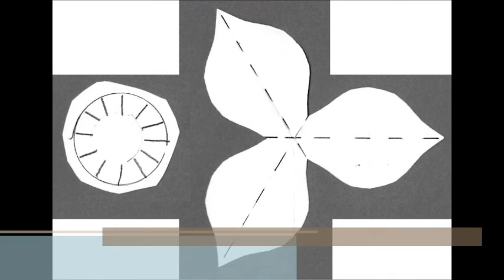kimiw gangiの 壁面掲示「水仙の型紙作り」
型紙は、本物の花を観察して考案しました。
型紙を用意しておくと、簡単な説明だけで掲示委員会の子どもたちがたくさん作ってくれました。
「型紙を使った水仙の作り方」で、実際の作り方を紹介しています。